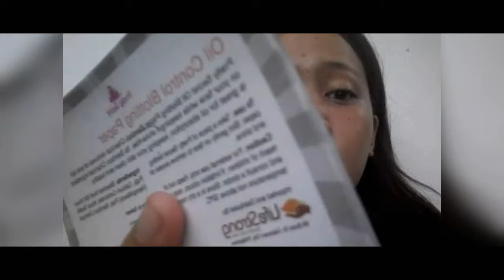WHAT'S ON MY KIKAY KIT👝💄👛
Soo guyz for this videoo i share my kikaay kit this kikay kit guyz is permi nakoo dad on sa school,gala etc.
Soo hope nga naa moy nakuhaaa na tips

THAAANKS FOR WATCHING!